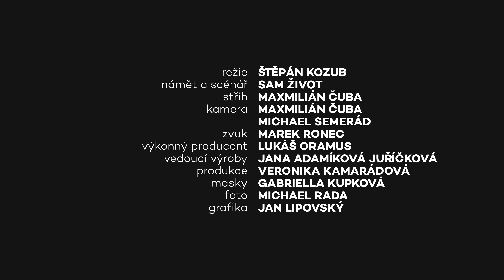TŘI TYGŘI NA SKALCE | Vzduchové trampolíny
▶️Skeče můžete sledovat na našem kanálu a na kanálu Tři tygři.